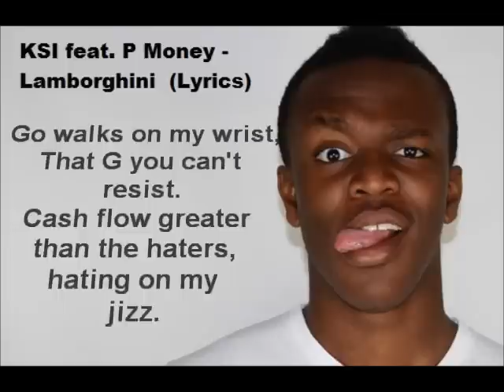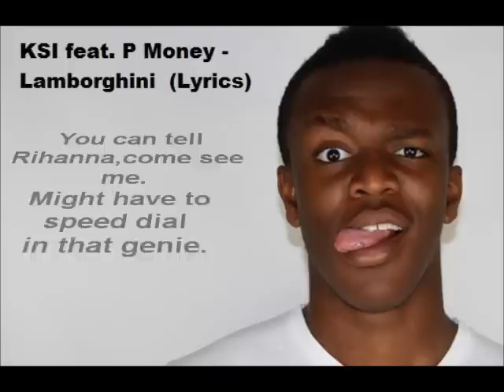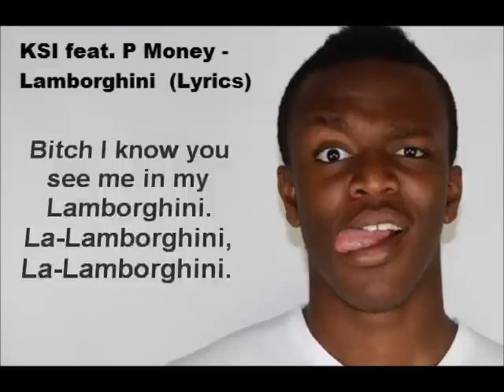KSI ft P Money - Lamborghini (Lyrics - Full song)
I own no rights to this.